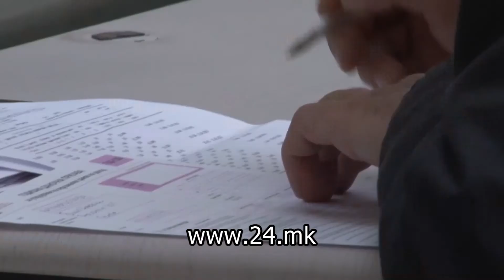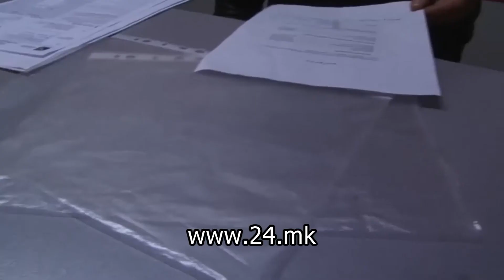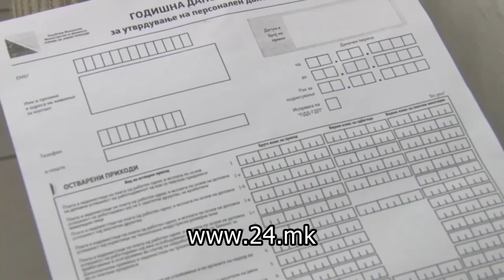Насоки за граѓаните за годишните даночни пријави